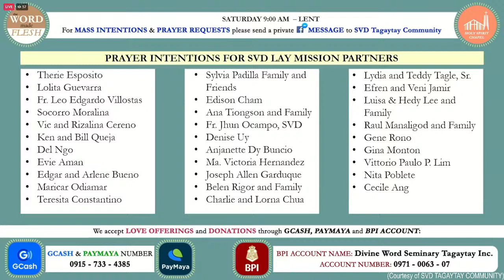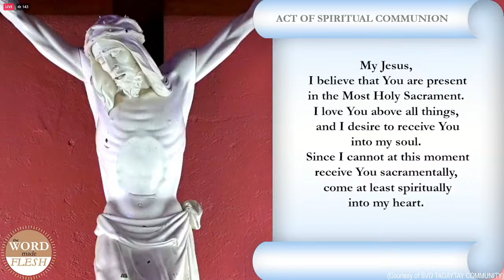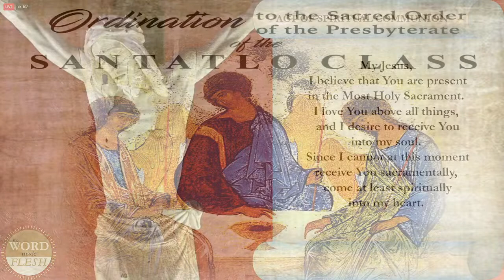𝐎𝐫𝐝𝐢𝐧𝐚𝐭𝐢𝐨𝐧 𝐭𝐨 𝐭𝐡𝐞 𝐏𝐫𝐢𝐞𝐬𝐭𝐡𝐨𝐨𝐝 𝐨𝐟 𝐭𝐡𝐞 Santalo 𝐂𝐥𝐚𝐬𝐬 (via SVD TAGAYTAY SEMINARY) - March 5, 2022 (9AM)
𝐎𝐫𝐝𝐢𝐧𝐚𝐭𝐢𝐨𝐧 𝐭𝐨 𝐭𝐡𝐞 𝐏𝐫𝐢𝐞𝐬𝐭𝐡𝐨𝐨𝐝 𝐨𝐟 𝐭𝐡𝐞 Santatlo 𝐂𝐥𝐚𝐬𝐬
through the imposition of hands by the
Most Reverend Reynaldo G. Evangelista, D.D.
Bishop of Diocese of Imus (Ordaining Prelate)

5 March 2022| 𝐒𝐚𝐭𝐮𝐫𝐝𝐚𝐲 | 𝟗𝐀𝐌
SVD Holy Spirit Chapel, Divine Word Seminary Tagaytay,
SVD Road, San Jose, Tagaytay City

ORDINATION TO THE SACRED ORDER OF PRESBYTERATE

With grateful hearts, SVD Tagaytay Community announces the Ordination to the Sacred Order of Presbyterate of the Santatlo Class:

- Rev. Gelasio Joseph Bagacay, SVD (from Minglanila, Cebu - Missionary to Paraguay)

- Rev. Kenn Jervic Cajilig, SVD (from Libon, Albay - Missionary to Philippine-Northern Province)

- Rev. Ritche Maguinda, SVD (from San Francisco, Agusan Del Sur - Missionary to Philippine-Northern Province)

- Rev. Hendrikus Morse, SVD (from Lema, Manggari Barat, Indonesia - Missionary to Philippine-Southern Province) and

- Rev. Heriberto Pedro, SVD (from Remexio, Timor Leste - Missionary to Timor Leste)

RootedInTheWORD (ctto/ via: SVD Tagaytay Community)

“May the Society of the Divine Word live and grow in the love of Christ and in the spirit of its founder Father Arnold Janssen.”

((ctto: SVD TAGAYTAY COMMUNITY))